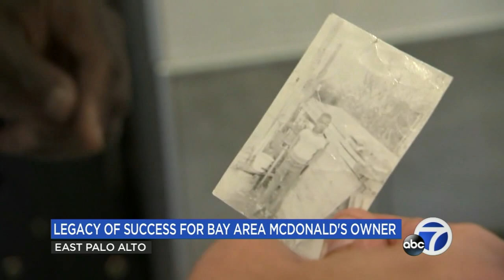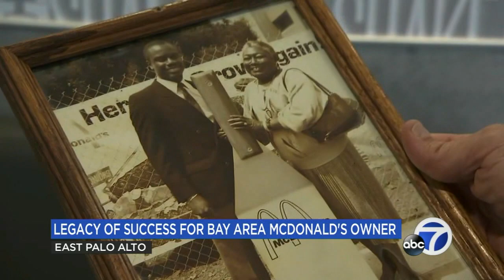The McDonald's man: Bay Area business owner gives back to community, recalls his journey to success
One of the things most appreciated about the Bay Area, is being part of a community where so many people not only do well, but they do good too. Larry Tripplett is one of those people.